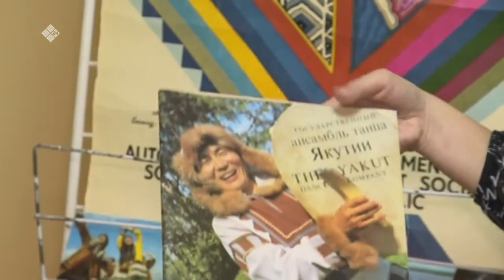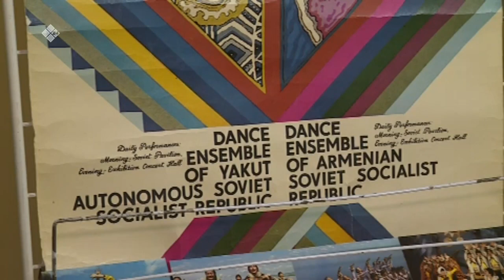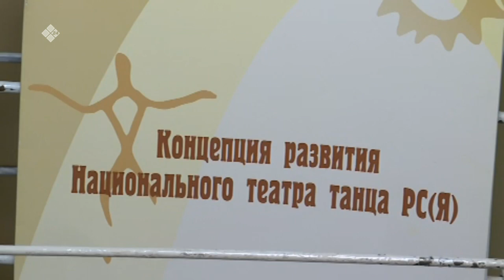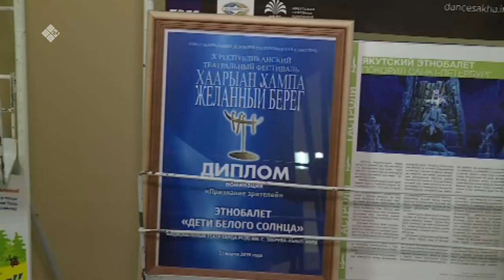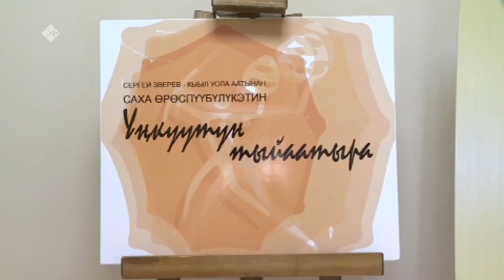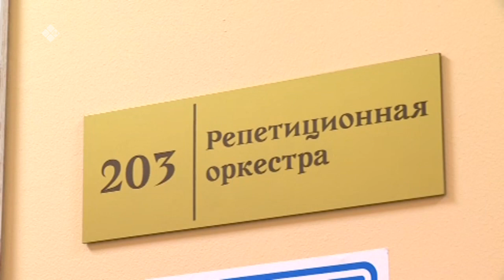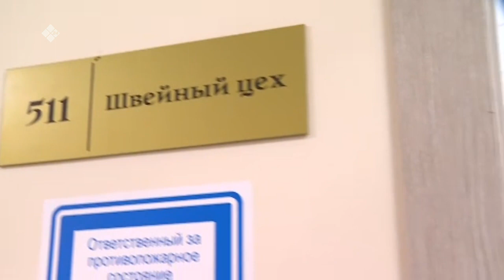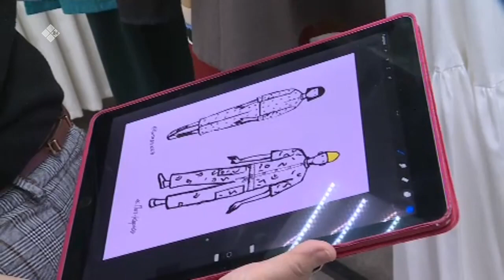«Бу Дьокуускай» биэриигэ: Үҥкүү тыйаатырын туһунан сырдаттыбыт (29.11.22)